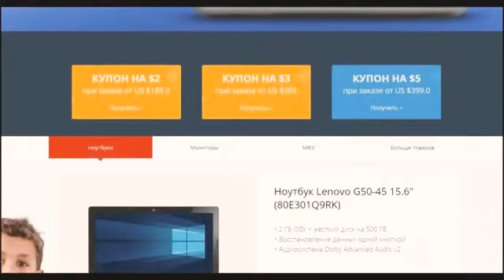FUDBOOL UZBEKISTAN TERMA JAMOSI BU YIL JAXON CHEMPIONATIGA CHIQOMADI 🥀🥀🥀🇺🇿🇺🇿🇺🇿🇰🇷🇰🇷🇰🇷